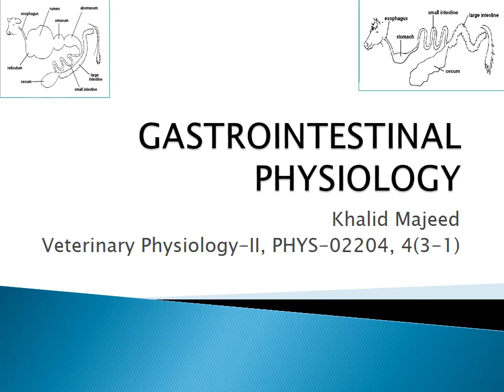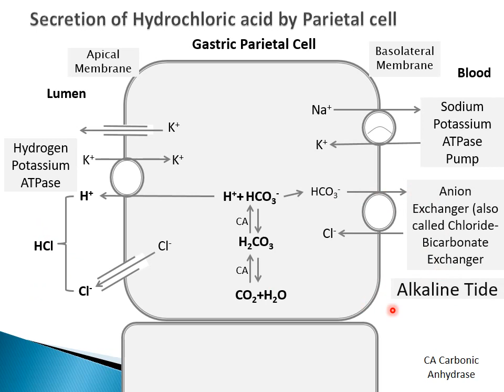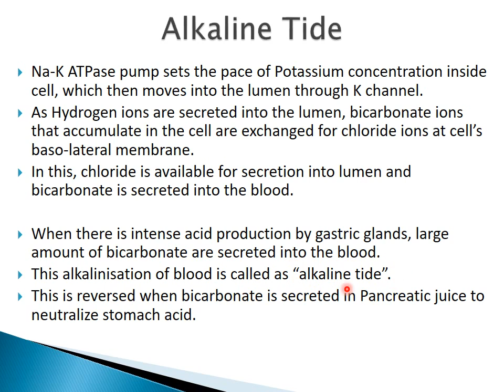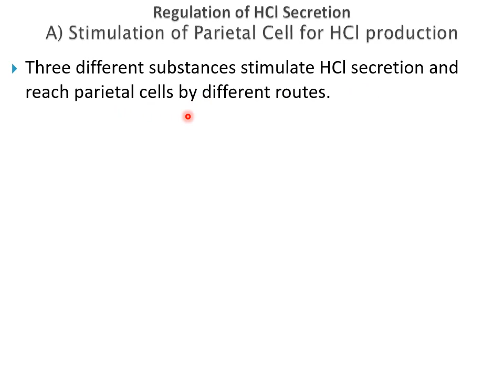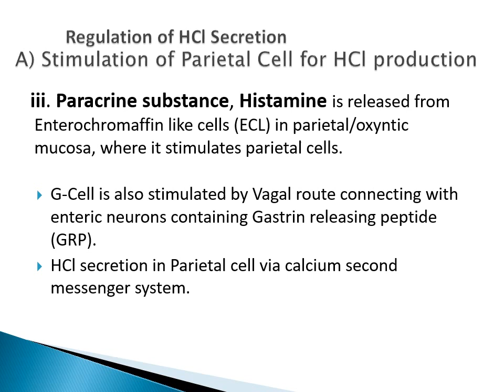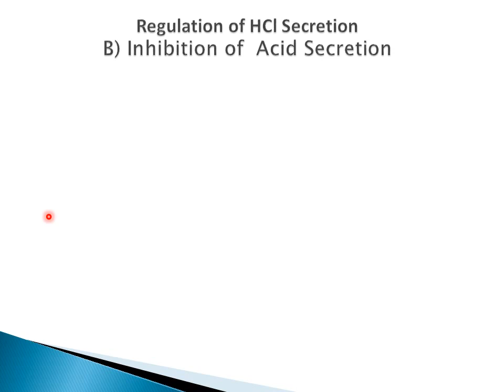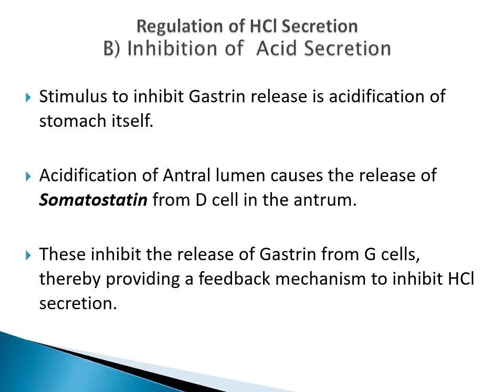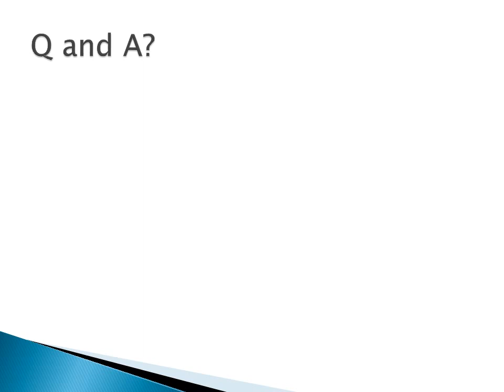GIT Lecture 15 Gastric Secretion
Errors and Omissions accepted. Feedback required for improvement.
Veterinary Physiology-II (Doctor of Veterinary Medicine) University of Veterinary and Animal Sciences